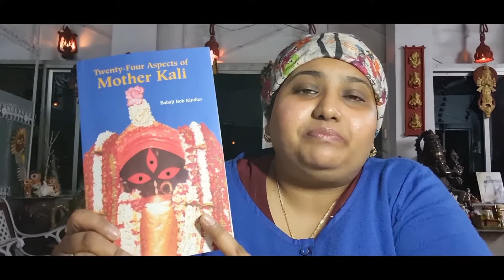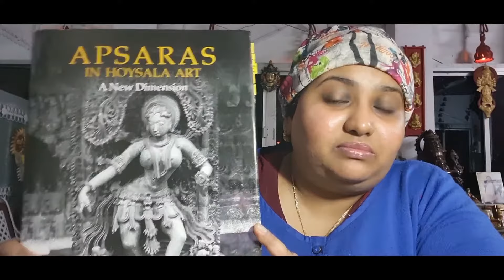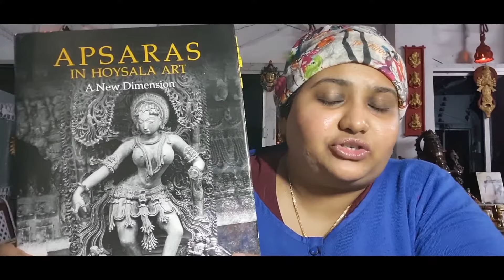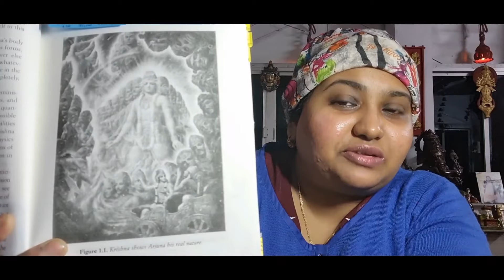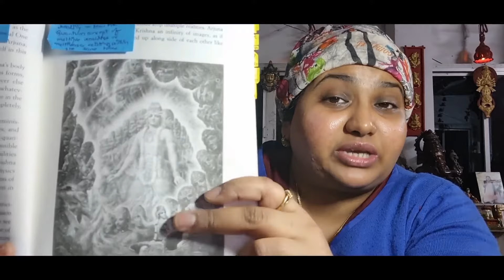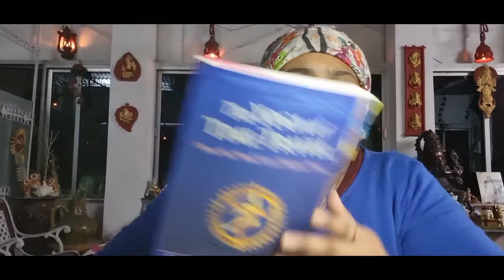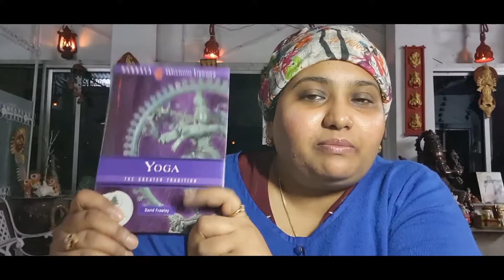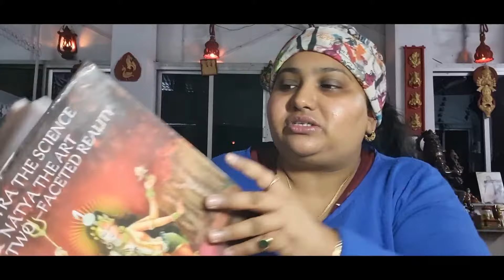A Late Wrapup ! Non-Fiction November Part 2 !!!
Namaste everyone!
This video is about  my very late wrapup for Non Fiction November 2020.

Video Links mentioned here :
DramaQueenAThon was created and hosted by :
Sonali @ The Melodramatic Bookworm
Book mentioned here:
Apsaras In the Hoysala Art by Rekha Rao.
Book mentioned in this video here:
1. Women Of Pride -The Devadasi Heritage by Lakshmi Vishwanathan
2.The Yoga Of Time Travel by Fred Alan Wolf PhD

Books Mentioned here :
1.The Yoga Of Time Travel by Fred Alan Wolf PHD
2.The Speed Of Time by Sharad Nalawde
3.The 24 Aspects Of Goddess Kali by Babaji Bob Kindler
4.Women Of Pride-The Devadasi Heritage by Lakshmi Vishwanath
5.The Dance Of Shiva by Ananda Coomaraswamy
6..Bee Magical by Bhavna Karnani Killa
7.Rasa by Susan . L. Schwartz
8.Yoga -The Greater Tradition by David Frawley
9.Tantra The Science & Natya The Art The Two Faceted Reality by Dr. Padmaja Suresh
10.Apsaras by Rekha Rao

Hope you enjoy this video, please share your views in the comment section and don't forget to click on the Like button and subscribe to this channel for more upcoming videos.
Have a good reading week ahead & Namaste.